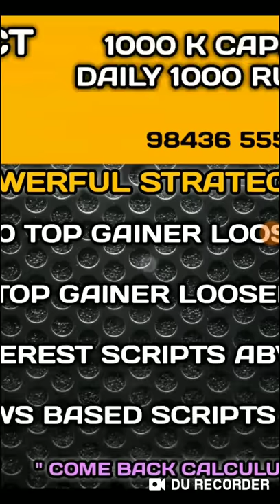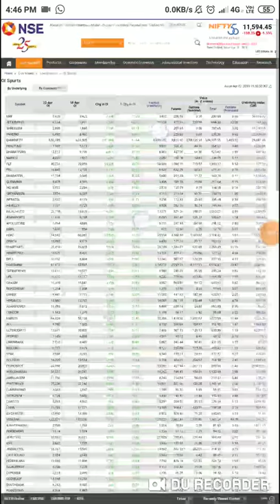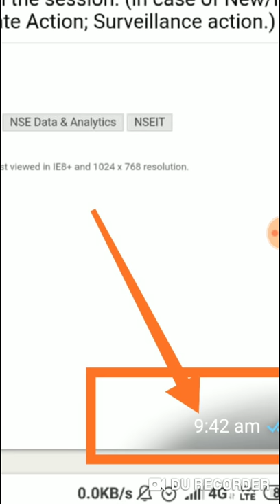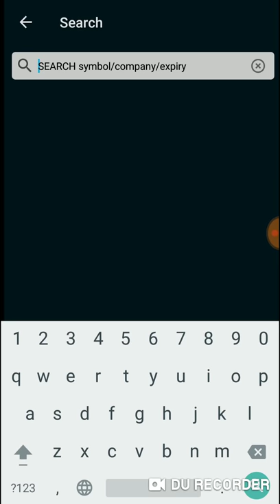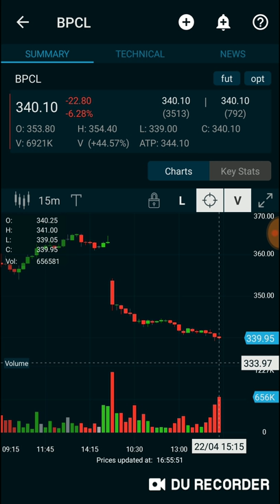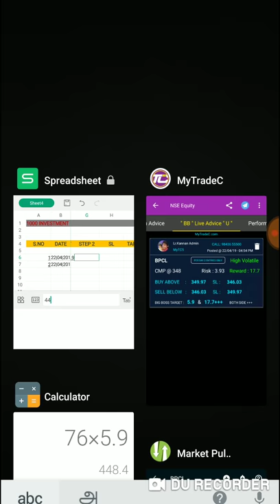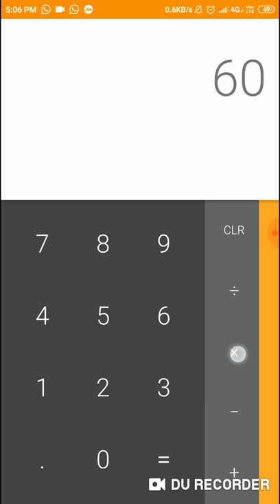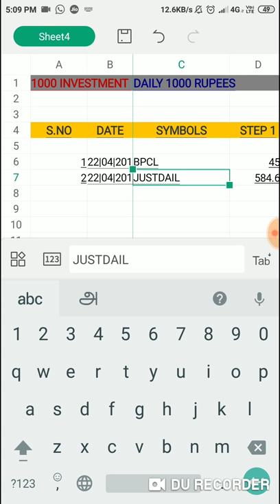10000 CAPITAL DAILY 1000 PROFIT IN TAMIL | MyTradeC.Com | EDU | LR.